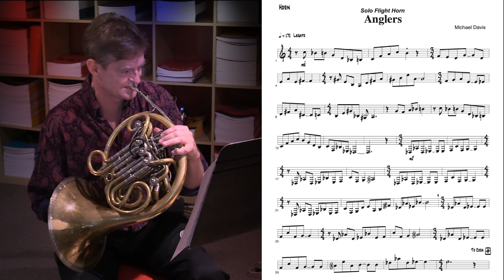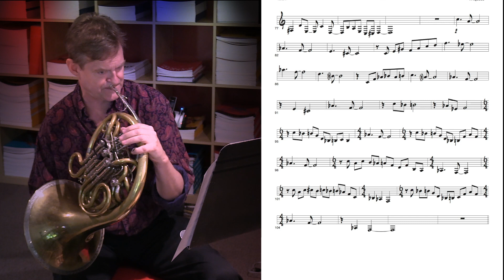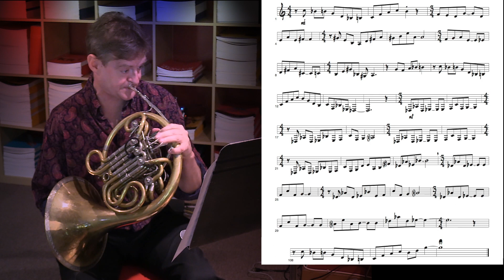Anglers for solo french horn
Part of Solo Flight series: Dynamic, masterful new pieces for solo trombone, trumpet, french horn and tuba. A fresh, virtuosic addition to any recital or solo performance.
Anglers composed and performed by Chris Komer. High energy toe tapper that’s the perfect closer for any recital or performance.